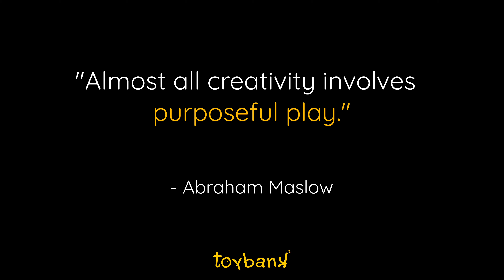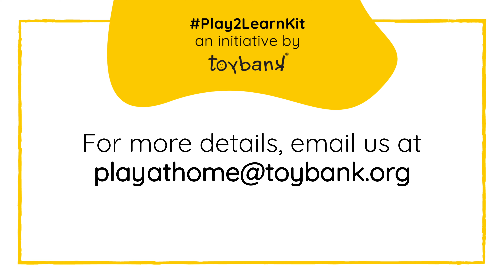DIY Pinwheel Video| Toybank Play2Learn Kit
The Pinwheel is a fun and engaging DIY activity for children from the ToybankPlay2LearnKit. It enhances children’s motor skills, concentration, and multitasking abilities.